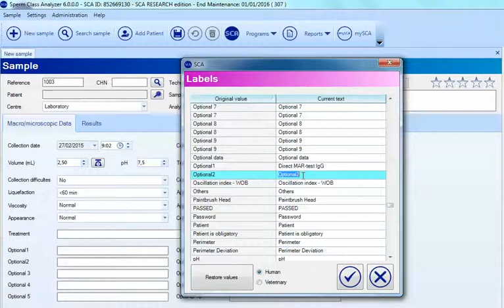SCA Tutorial - Modify the words of the program/report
All the words of the SCA® software and also the reports can be edited in the “Labels” section of the “Administration” menu. Editing the labels can be very useful to customize the program fields and/or translate the reports into a new language.